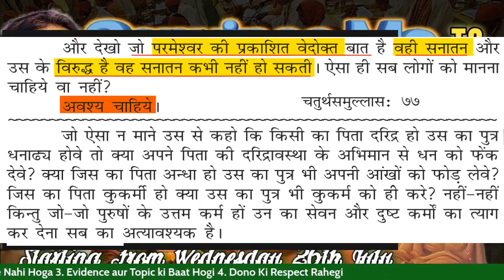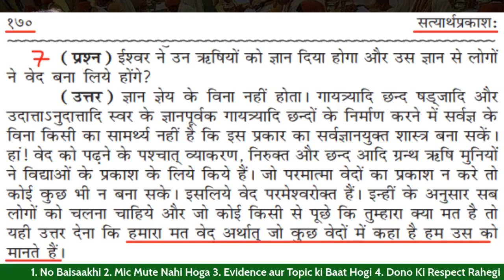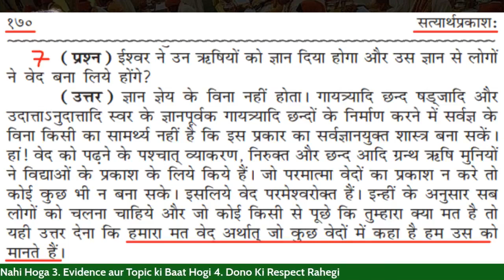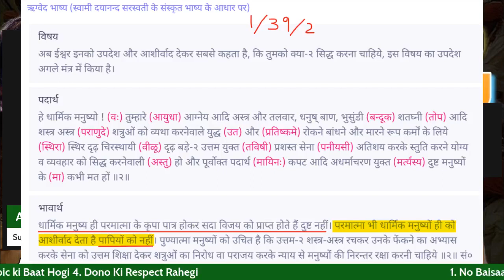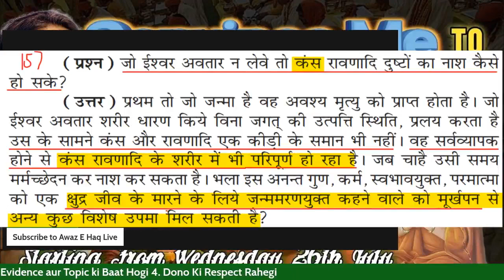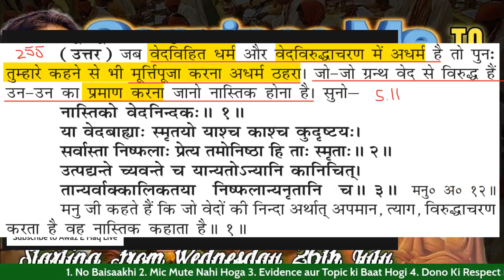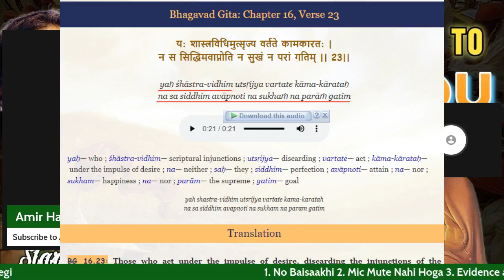AMIR HAQ Muslim Challenge to All Hindus Convince Me to Become Hindu Exposing Ghar Wapsi Agenda PART5